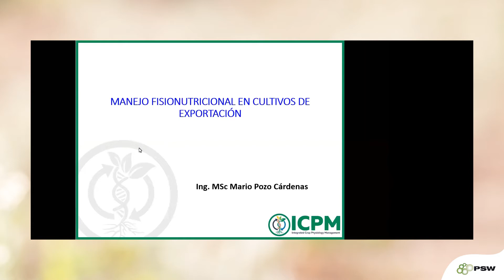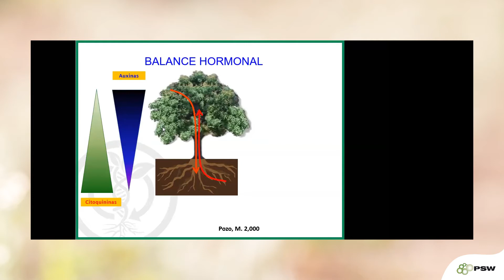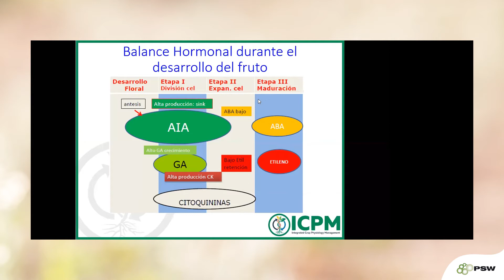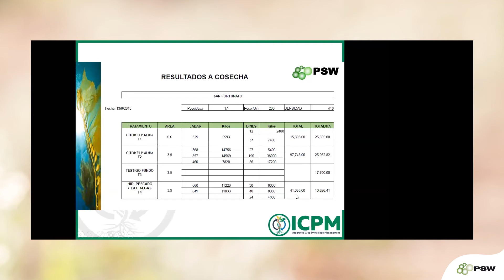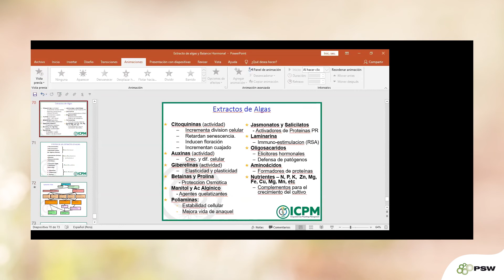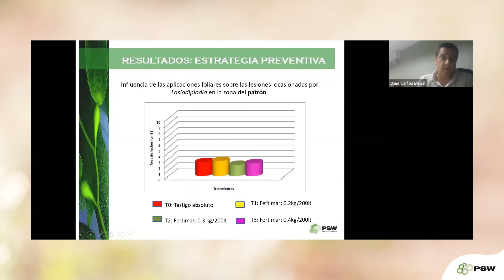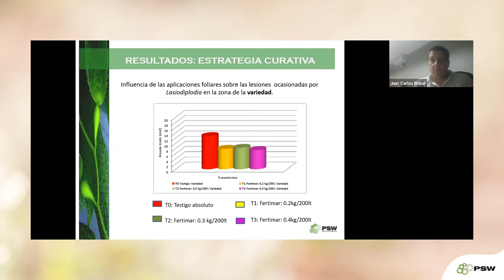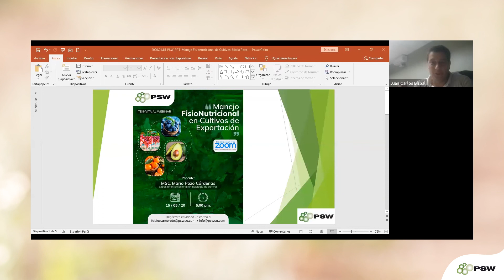Charla: Manejo Fisionutricional en cultivos de exportación - Msc. Mario Pozo.